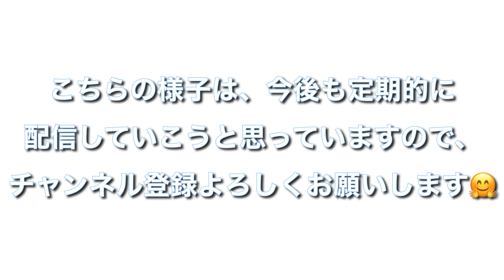省スペースで楽しむ鉢植えで育てる薔薇と宿根草（４月上旬）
紹介順
ブルーフォーユー
シャドウオブザムーン
つるアイスバーグ
スパニッシュビューティー
シャリマー
ピエールドゥロンサール
ぽぽぽちーく
リベルラ
ブラックベリー
ミステリューズ
ラピスラズリ
パシュミナ
レイニーブルー
サルビアスペルバボルドーブルー
オルラヤ
トラノオウルスターブルードワーフ
サルビアネモローサカラドンナ
オリビアローズオースチン
もみじ
カインダブルー
ネペタジュニアウォーカー
デルフィニウムチアブルー
ペンステモンエレクトリックブルー
ストロベリームーン
エルミタージュ
ペーパームーン
ジギタリスアプリコット
つるミミエデン
ネモフィラ

BGMはYouTube Audio Libraryの楽曲を使用しています。